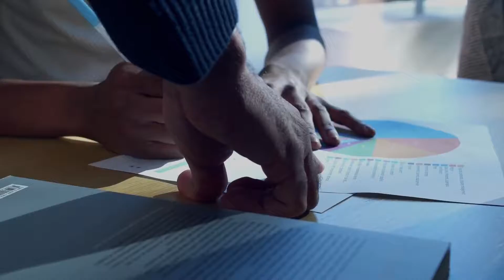Local Biz United Ep1: Interview Session with Cameron Amann of Comparion Insurance Agency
Meet Cameron Amann, he's working in Comparion Insurance Agency and would love to help you with any questions you have regarding your insurance! You can connect with him with the following information or comment with any questions you have!

Office Address 🏢: 2291 W. Broadway Street, Missoula, MT, 59808

United we are stronger! 💪🏼✊🏼

About Local Biz United:
This community group is designed to support, encourage, & connect local business owners in Western Montana. If you're a business owner or someone you know has a business, we would like to feature your business on our page and have a one-on-one interview with a Local Business Owner, Mike Hyde. Our goal is to help local business owners in Montana feature their businesses and help them create a larger social media presence for FREE.

You can also share any announcements and news about your business in our group. Let's all help one another in reaching our goal for this year because here in Local Biz United, everybody wins.

Follow our Facebook Page and Be Part of our Group to Connect with Local Business Owners!